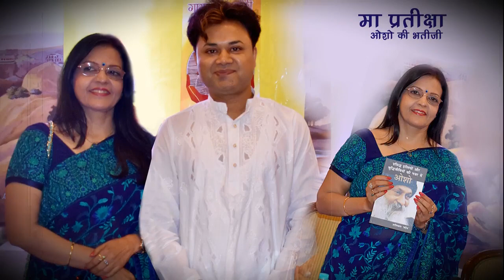Gratitude - सबका धन्यवाद।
Gratitude towards those, who accompanied me in my spiritual path.
जिस - जिस पथ पर स्नेह मिला, उस - उस राही को धन्यवाद।